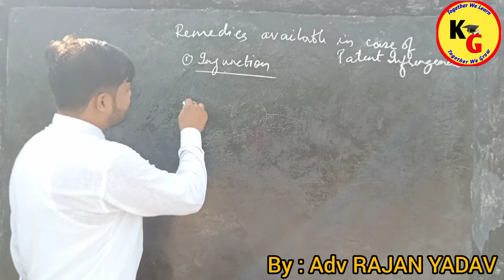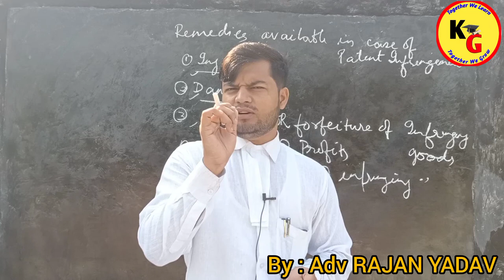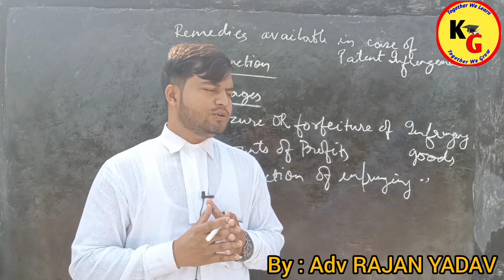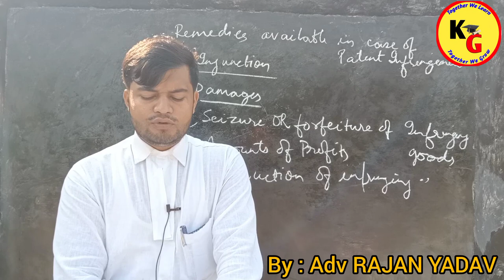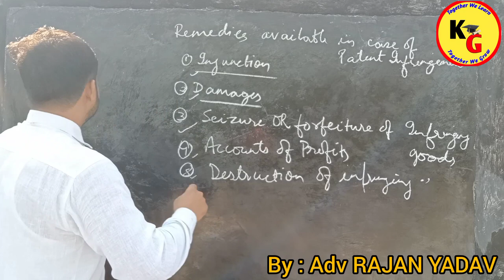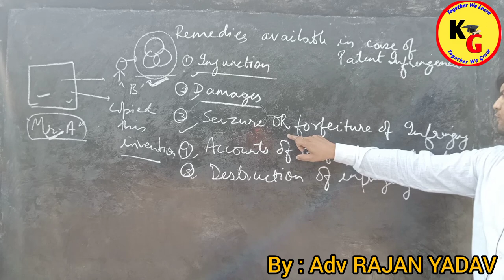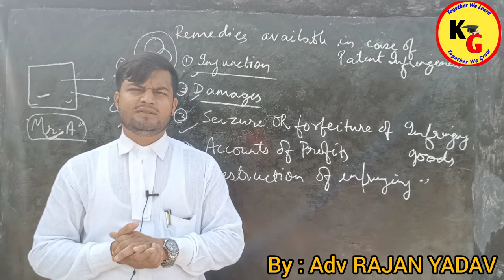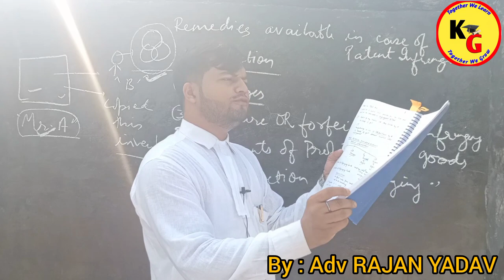Remedies for Infringement of Patent | Knowledge Grip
Remedies for Infringement of Patent | Patent Infringement | Knowledge Grip @PWLawWallah#knowledgegrip

In this video we will discuss about Remedies for Infringement of Patent

remedies for Infringement of Patent,knowledge Grip,law lectures by Rajan Yadav,relief against patent Infringement,relief against patent Infringement in Hindi,theory of Abrogation,law with twins,study IQ judiciary,study go with zeenat,PW law wallah,utkarsh law classes,linking laws,remedies for Infringement of Patent Patent Infringement,intellectual property law by Rajan Yadav,IPR lectures by Rajan sir,Rajan Yadav,IPR